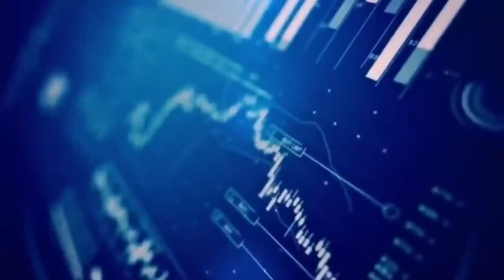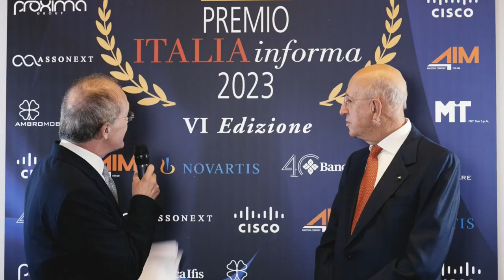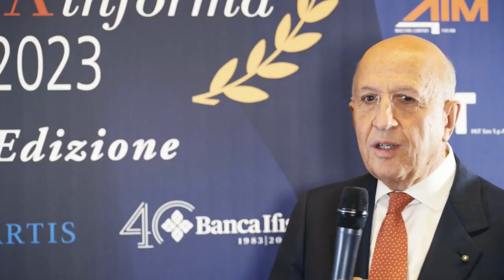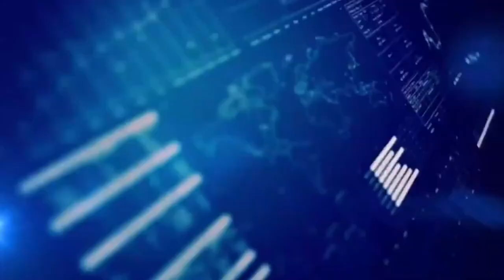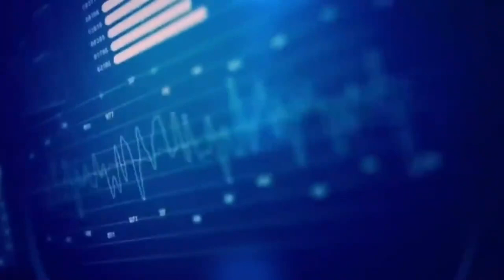Puntata de "Le Interviste" di qualità, curate da Giuseppe Castellini, con un 'parterre de roi'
ECCO IL VIDEO DELLA PUNTATA DE *LE INTERVISTE DI QUALITÀ* ” REALIZZATE DA *GIUSEPPE CASTELLINI E PRODOTTA DAL *PRESTIGIOSO MAGAZINE ECONOMICO-FINANZIARIO ITALIA INFORMA E CHE HA APPENA TERMNATO DI ANDARE INONDA SULLE TV REGIONALI ITALIANE. UN VERO PARTERRE DE ROI: *PARTERRE DE ROI IN QUESTA PUNTATA: GLI INTERVISTATI SONO IL *MINISTRO DELLA DIFESA, GUIDO CROSETTO*; *L’EX DIRETTORE DEL CORRIERE DELLA SERA, FERRUCCIO DE BORTOLI*; IL *PRESIDENTE DELL’ASSOCIAZIONE BANCARIA ITALIANA (ABI), ANTONIO PATUELLI*; *L’AMMINISTRATORE DELEGATO DELLE FERROVIE DELLO STATO ITALIANE, LUIGI FERRARIS*; *IL PRESIDENTE DI COLDIRETTI, ETTORE PRANDINI*
Le interviste sono state raccolte nel corso della sesta Edizione del “ *Premio Italia Informa* ” 2023, che si è tenuto presso il *Campus Luiss di Roma*, meno che quella a Ferruccio De Bortoli che è stata invece raccolta a Milano, in occasione degli “ *_AssoNext Awards_* ” 2023, a Piazza Affari nella sede di *Borsa Italiana*.